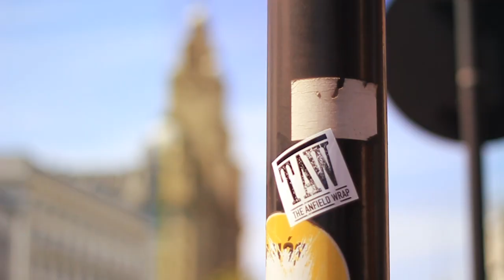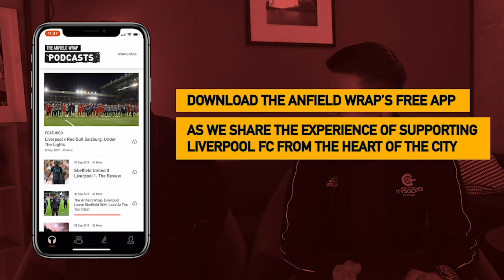Liverpool's Adventures In Far Foreign Lands | Talking Reds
Gareth Roberts is joined by writer, Red and journalist Tony Evans to talk about Liverpool Football Club's glorious May anniversaries, the ever-changing relationship between football and the media, and Tony's book, Far Foreign Land.